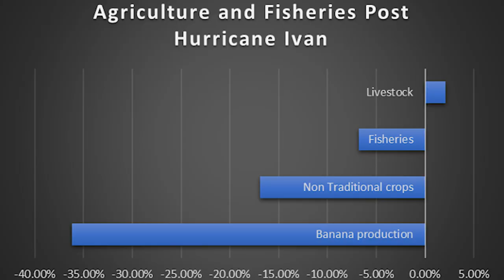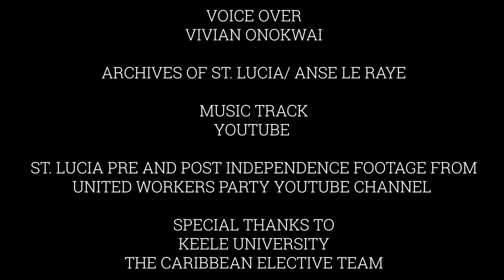Anse La Raye (Caribbean Elective) Short Film: The Chapters